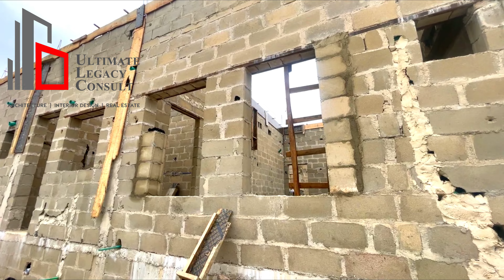UPDATE | CIVIC RESIDENCE | AFFORDABLE BUNGALOW For Sale In Ajah, Lagos Nigeria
Civic Residence bungalows is our new luxury and smart off plan project Inside Atlantic Nominee Layout, Abraham Adesanya by Lekki Gardens Phase 5, Ajah. It’s before Lagos business school.

🏢 Available Units:

Bungalows
 2 bedroom fully detached bungalow +BQ: 60,000,000
 3 bedroom fully detached bungalow+ BQ: ₦72000,000
 4 bedroom fully detached bungalow+ BQ + Penthouse: ₦80,000,000  - SOLD
3 Bedroom Fully Detached Duplex + BQ - ₦110,000,000

Serviced Lands
 300 SQM: ₦39.2M (all inclusive)
 500 SQM: ₦62M (all inclusive)

📌Title:
Government Allocated C of O

3 months interest free
6 months with 2.5% interest
12 months with 5% interest

💳 Flexible Payment Plan:
Within 12-month, we make your dream of luxury living more accessible than ever.

🏡 Key Features:
Features:
🔖Good Road Network
🔖Green Villa and Park
🔖Flower Garden
🔖Village Market
🔖Recreation Centre
🔖Good Drainage System
🔖State of Art Security
🔖24hrs Electricity

🌆 Nearby Landmarks:
Your new home is conveniently located near:
Barracuda Beach
Chalcedony International School
Novare Mall Shoprite
Lufasi Park

CIVIC RESIDENCE redefines luxury living. Don't pass up this opportunity to own a piece of elegance and sophistication. You're in for a treat! 🏙️💎

Enjoy Top-notch Privacy and Exclusivity with our Luxury 2, 3 & 4 Bedroom Fully Detached Bungalow with BQ in a Fully serviced estate with 12months Payment plan

More Keywords:
CIVIC RESIDENCE, CIVIC RESIDENCE bungalow, ultimatelegacyconsultltd, ultimate legacy consult ltd, bungalow, Abraham Adesanya, Ajah, sangotedo

I don’t own any copyrights song in this video